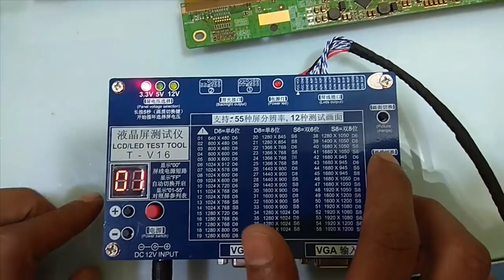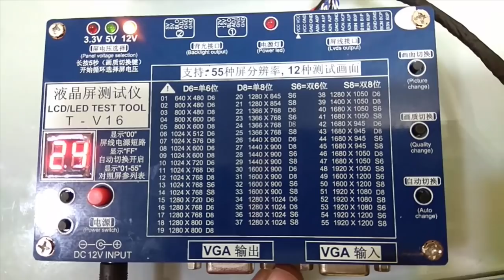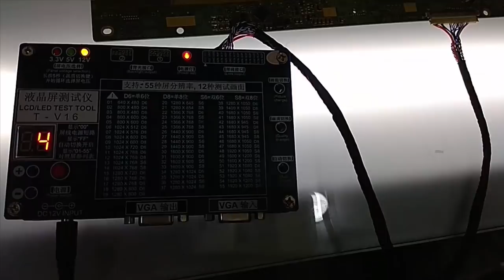led lcd panel test with universal panel tester how to test panel tutorial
led lcd panel test with universal panel tester how to test lcd led tv panel tutorial
universal laptop led lcd panel tester
tv repair tools and equipment
9000 RS
7000 RS